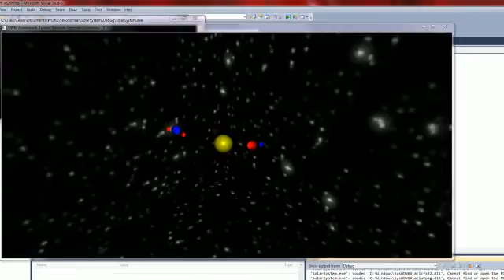Solar System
Rotation, with lots of lovely colours. And stars! Even if the stars are a bit shit.